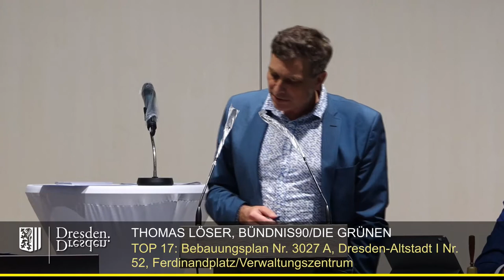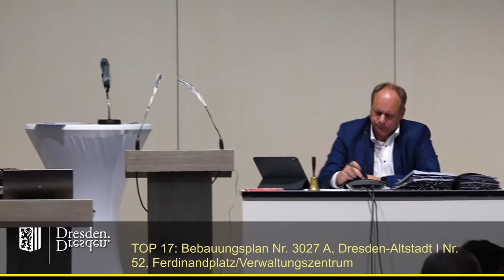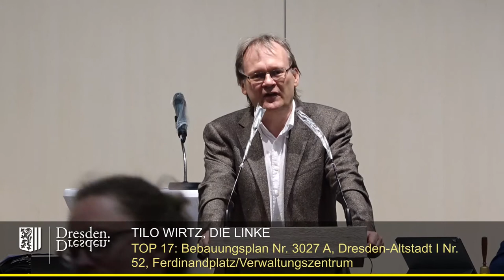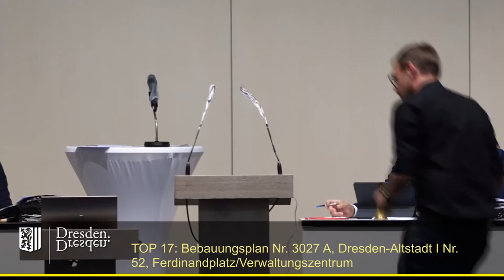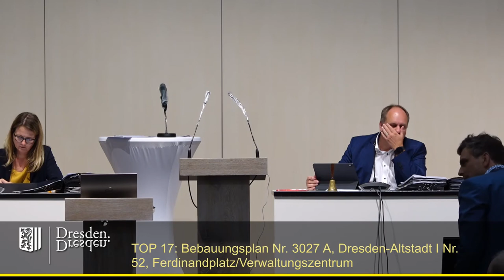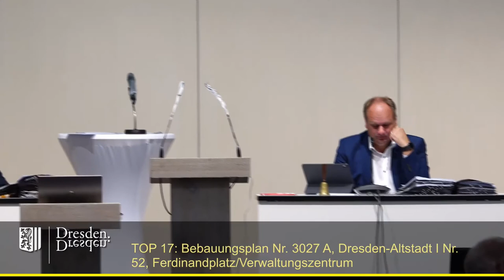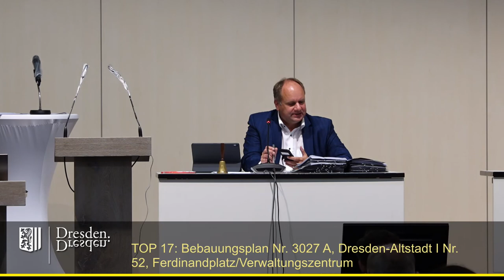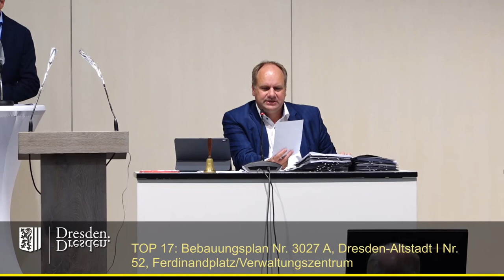staDDrat am 17. Juli 2020 Bebauungsplan Nr. 3027 A, Nr. 52, Verwaltungszentrum Ferdinandplatz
TOP 17 Bebauungsplan Nr. 3027 A, Dresden-Altstadt I Nr. 52, Ferdinandplatz (Verwaltungszentrum)